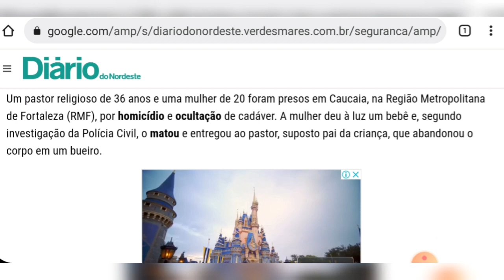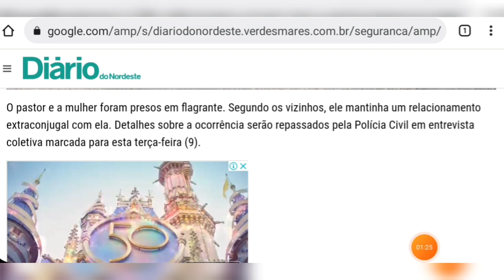Pastor Joga Filho De Relação Extraconjugal No Bueiro E É Detido